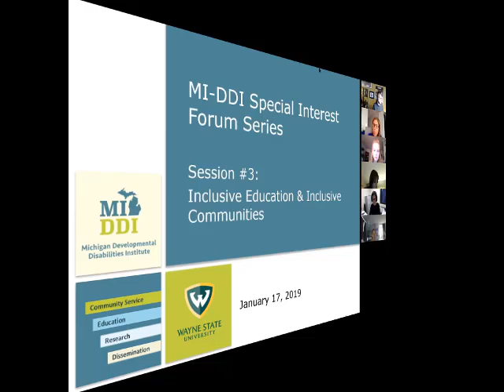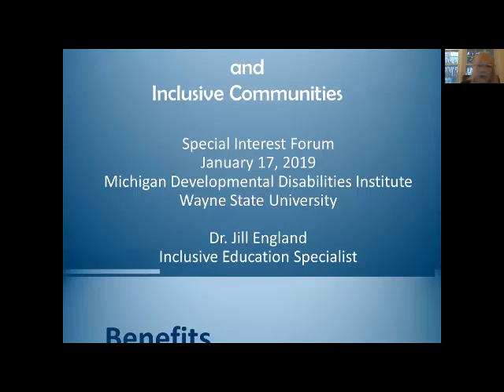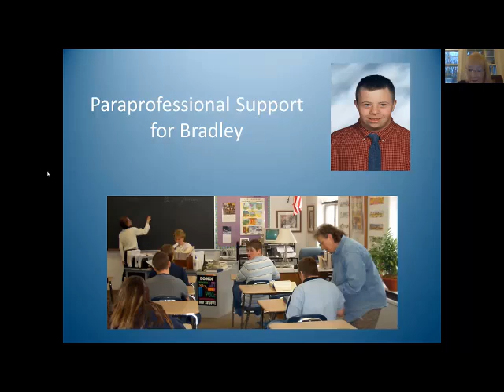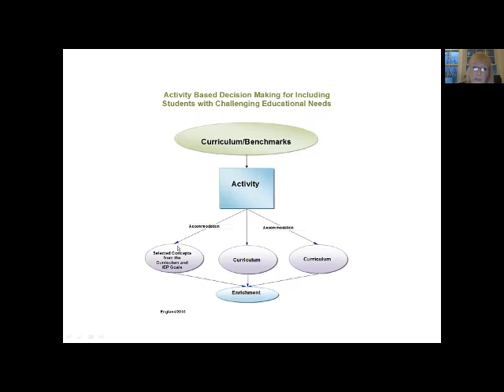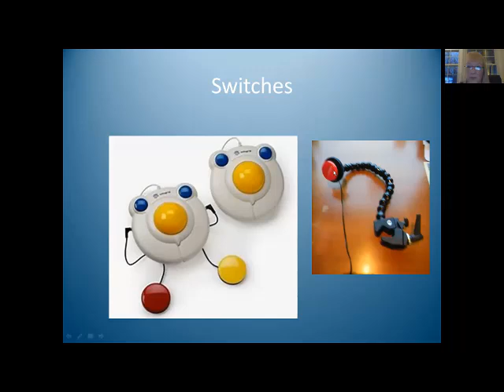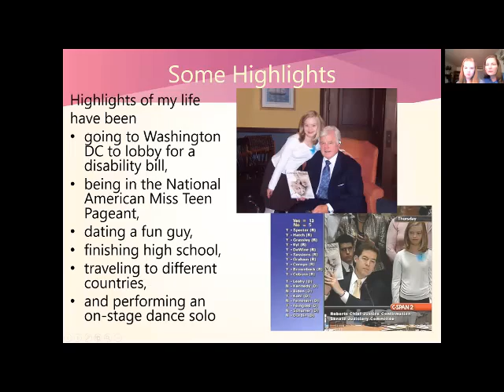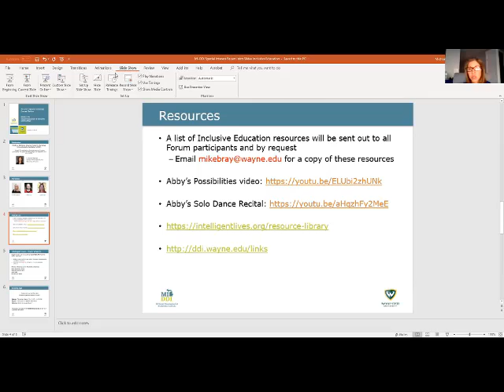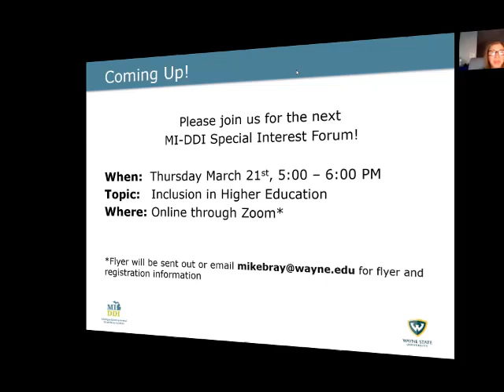MI DDI 2018-19 Special Interest Forum 3: Inclusive Education and Communities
MI-DDI Special Interest Forum recorded on January 17, 2019.